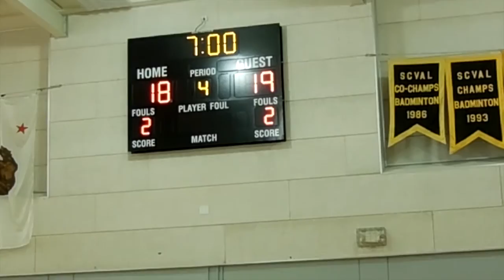Riding Google Bikes - Vlog - 047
NOW UP:
Aaliyah's YouTube Channel

Love: Vic, Larissa, Aaliyah & Dash Myles